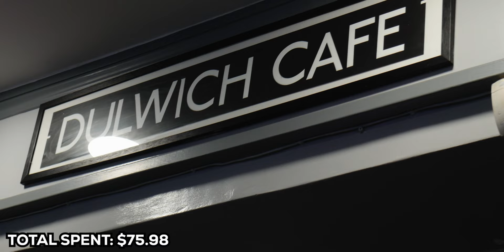15,000 CALORIE CHALLENGE | Epic Cheat Day | I Felt Sick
15,000 CALORIE CHALLENGE | Epic Cheat Day | I Felt Sick

I ate 15,000 calories within 24 hours, the most I’ve ever eaten in 1 day! This challenge was absolute torture, consuming this much food in a short period of time made me insane, it made me start hallucinating. Definitely one of the hardest challenges I have faced.